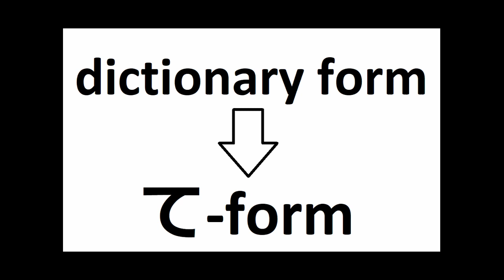to go te form practice